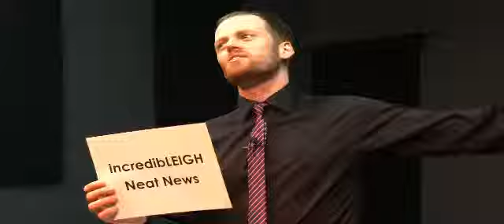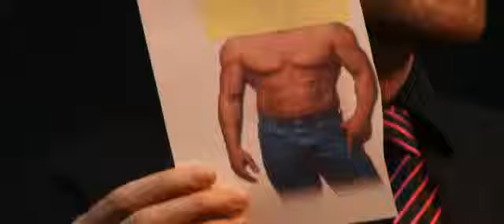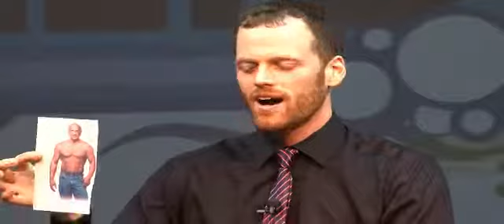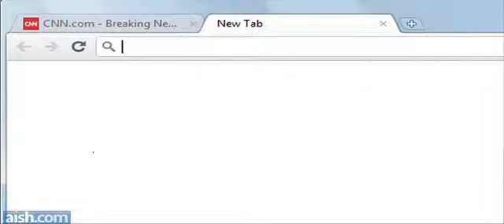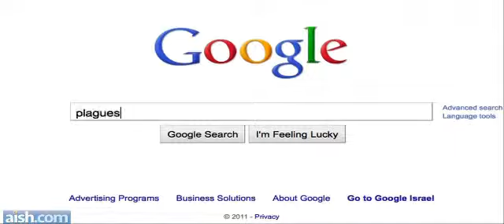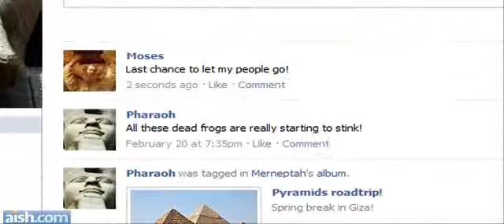Absolute Leigh - Tony George